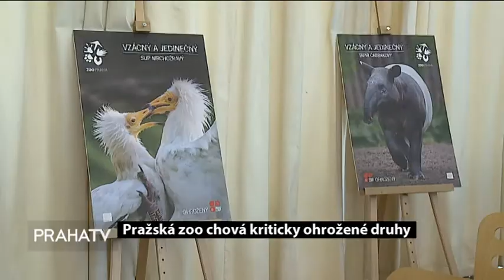Pražská zoo představila kriticky ohrožené druhy